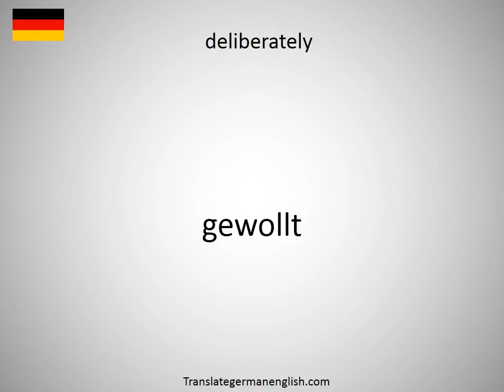How to say deliberate use of restrictions in German?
How to say deliberate use of restrictions in German? Learn the pronounciation deliberate use of restrictions! How to Pronounce deliberate use of restrictions. Expand your vocabulary, learn German words. Practice German online. Use this free pronunciation guide to practice words at a time. Learn German for free. Thank you for viewing, please like or subscribe! hoe om te sê, si të thuash, እንዴት እንደሚናገር, wie sagt man, comment dire, come dire, como dizer, как сказать, nasıl denir, cómo decir, 怎么说, πώς να το πω, hoe zeg je.